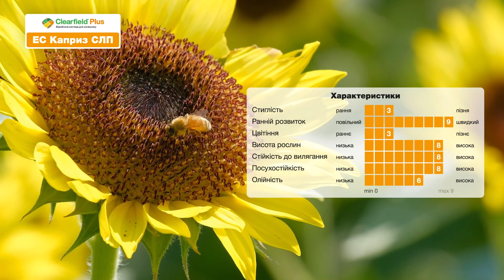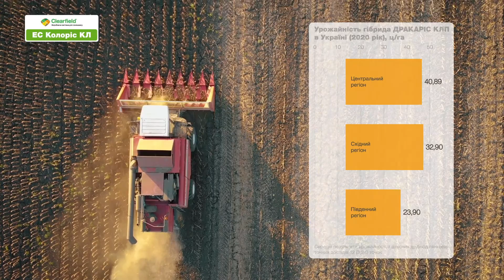Гібриди соняшнику компанії BASF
Дізнайтесь більше про ЕС Лоріс СЛП, ЕС Каприз СЛП, Дракаріс КЛП, ЕС Колоріс КЛ.